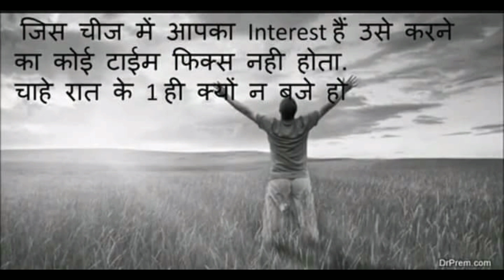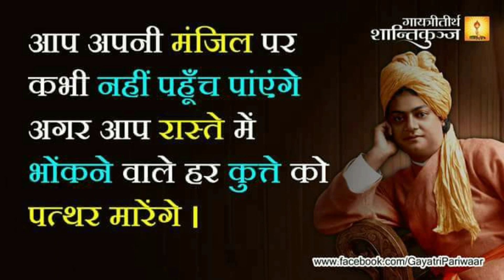Full Powerful talk negative लोगो से दूर रहो by shashikantkhandelwal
Full Powerful talk  negative लोगो से दूर रहो by shashikant khandelwal

“If You Are Working On Something That You Really Care About, You Don’t Have To Be Pushed. The Vision Pulls You.” – Steve Jobs

Steve Jobs truly captured some of the wisdom of life in this statement. Do that which you are passionate about and your work will feel effortless.